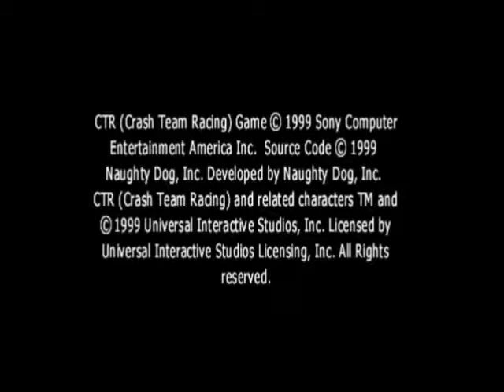Let's Play Crash Team Racing! - Part 0: Intro and Explanations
Hello all, sorry this new project took too long for me to record, I got too relaxed and didn't record for a long time, but that should suffice with me uploading 3 videos of CTR. Oh and also, this emulator sucks, but it's the best one I've got. I don't like using EPSXE cause of audio problems for me so yeah. But now with that all out of the way, enjoy this LP of Crash Team Racing!